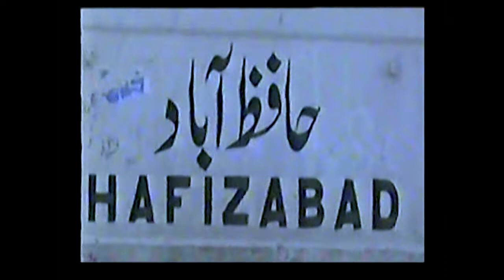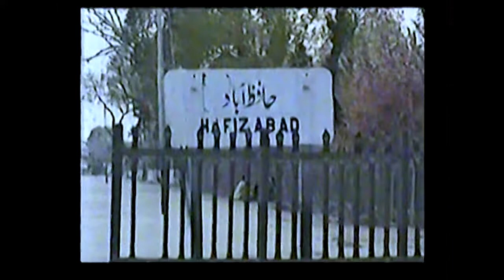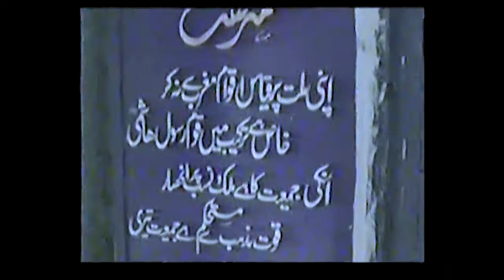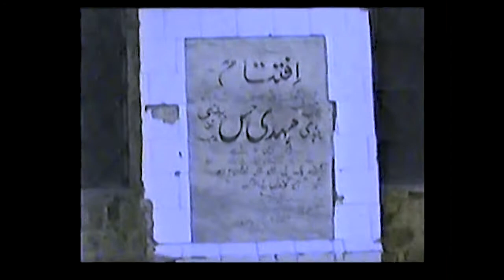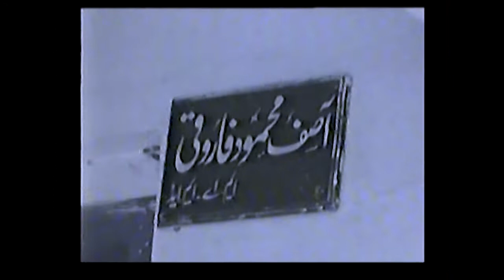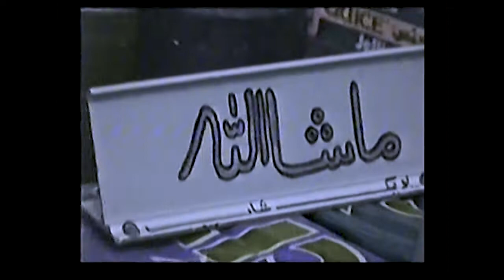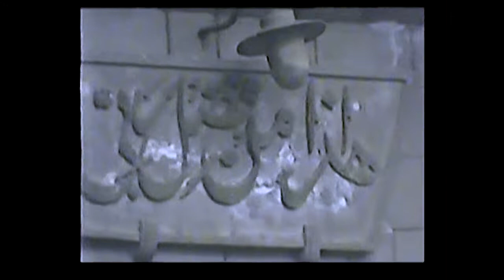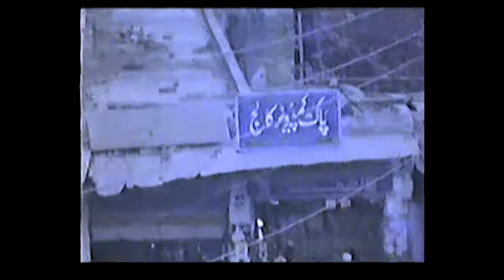Hafizabad Pakistan 1997 Better Quality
Railway Station, Vanekay Chook, Post Office Road. Colors are bit off.